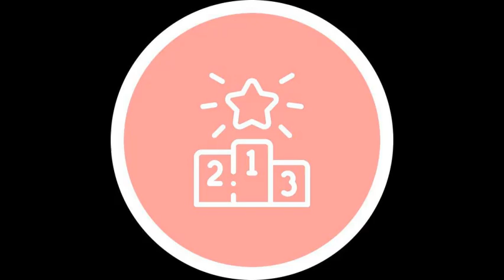FREE PHOTOS AND VIDEOS | Championship | SUBSCRIBE